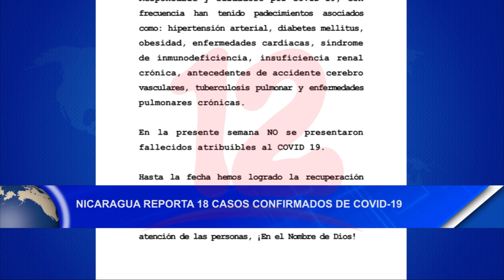Noticias12Nicaragua Nicaragua reporta 18 casos confirmados de Covid-19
Nicaragua reporta 18 casos confirmados de Covid-19